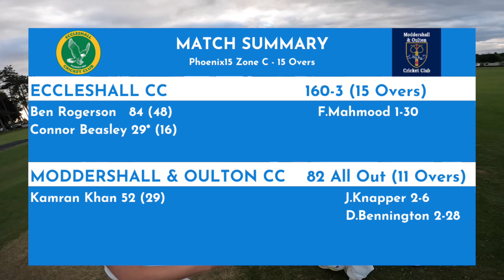First Teamers Batting Blitz in 15 Overs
First Team batsmen Ben Rogerson used my GoPro in a village cricket match. The game was 15 overs aside and required blitz batting to win the game.

Chapters:
00:00 top match facts
00:23 perfect batting example
02:52 Avoid this dismissal
05:15 Don't do this
07:15 Preparing to field
07:39 Wicket Keeper POV
08:06 Catching the ball
08:43 Taking Quick Wickets
10:07 My bowling experience
10:56 Part time bowling
13:01 Reaction to winning